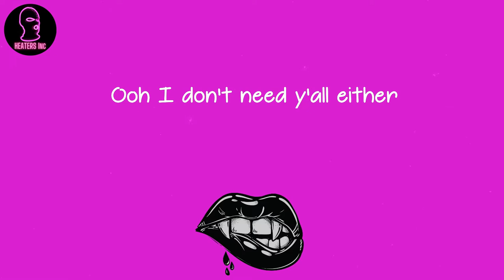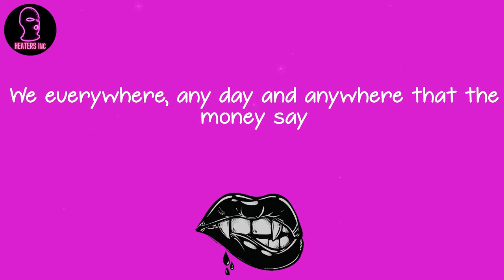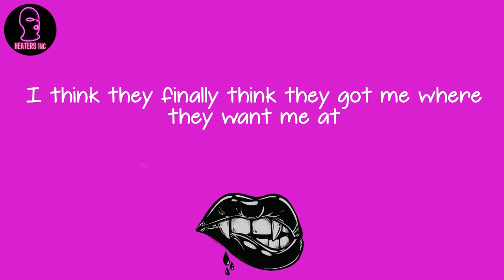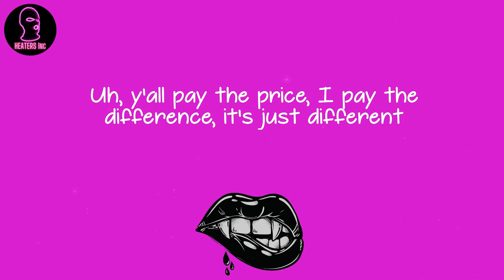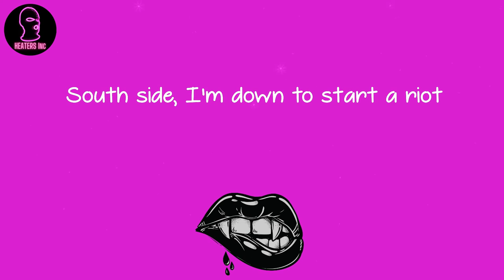VIC MENSA - U Mad (lyrics)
🪐 Lyrics U Mad VIC MENSA:
Ooh I don't need y'all either
Ooh don't wanna talk about it
Ooh like I don't, like I don't know nobody
Like I don't know nobody
I guess I don't
(Oh you mad, huh?)
(Oh oh you mad, huh?)
Oh oh, she gon' be mad right? Ain't that too bad, right?
Wanna catch that cab, right? Take back that bag, right?
I guess that she just gon' go buy herself that purse
I'm back on my Chicago shit and this aint what you want. Shout out to Lil Durk
I'm the villain, no really I'm just chillin'
Tryna stack these 20s, 50s, hundreds, millions, to the ceilin'
Mary, Mary all I need, pussy, money, weed
And all my women in doubles, I'm at the DoubleTree
All I hear hoes callin' out wildin', on the road like every day
We everywhere, any day and anywhere that the money say
No questions, no questions please, just on your knees
Blow, don't sneeze, bitch shut up, don't breathe
Gasp, on the gas, 'til I crash, autopsy said that nigga mashed
All praise to Allah, not Ramadan but these bitches fast
Fuck in the party, pull up her skirt, then skrr
Who her? I forgot her name
Ooh like, ooh like I don't know nobody
Like I don't know nobody, like I don't know nobody
In court so much, man I should've went to law school
Everybody brawlin', it was all cool
'Til I hit the bartender with the bars-tool
I don't fuck with fake dudes wearin' fake trues
I just talked to 2 Chainz and he said, "tru"
I feel like MJ, I'm in his shoes
I'm talkin' Montell Jordan, this is how we do
Bust a nigga head and then I lay low
These niggas ass-water, get the Drano
She ain't really bad, she a photo thot
I should hire this bitch, she so damn good at Photoshop
That Lexapro got me drowsy than a heart attack
I think they finally think they got me where they want me at
I got seven hundred emails in my inbox
What that mean? I ain't callin' nobody back
I be catchin' too many stares this evening, God fearin' but God knows I'm on a roll
At the Louvre in Paris, still be on the block like a corner store
Ain't my fault you ain't the man, made a plan, man it was planned
They sleeping on me like long flights, I pop a Xan on the way to France
Paparazzi like, "oh that's him!", pour that gin, let's get faded
Drinkin' like it's no tomorrow, what's today? I'm in the Matrix
Hater, please let me live my life, swear to God I be tryna do right
But if she bad I might hit a bitch in the elevator like Ray Rice
Uh, y'all pay the price, I pay the difference, it's just different
Save money, ain't nothin' different, gunshots and jumpin' fences
Hold on I'm tryna get loose, please don't get shit confused
Ask Don C, I've been lit, this 'Ye shit just lit the fuse
Now I'm on fire, everybody go quiet (sshhh)
Like where was you last week? My nigga the fuck was you hidin'?
Like I was laying on my arm I'm on my side
South side, I'm down to start a riot